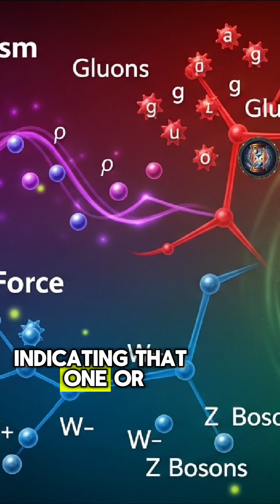What Would the World Be Like Without Gravity? 31